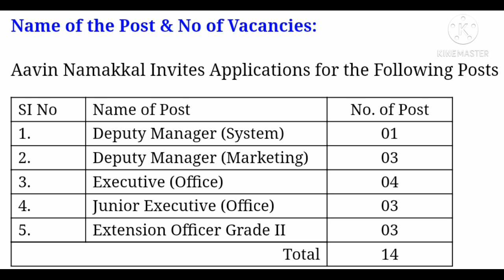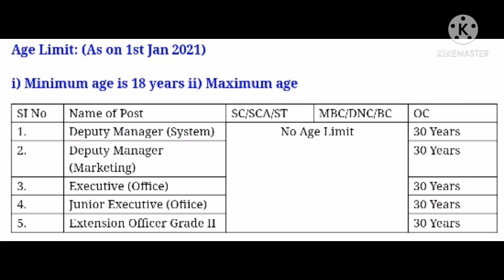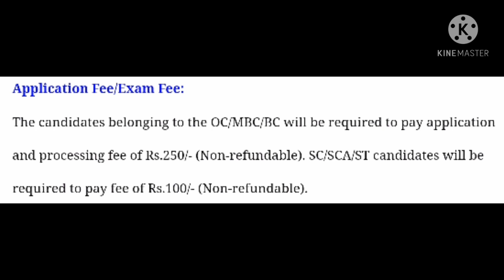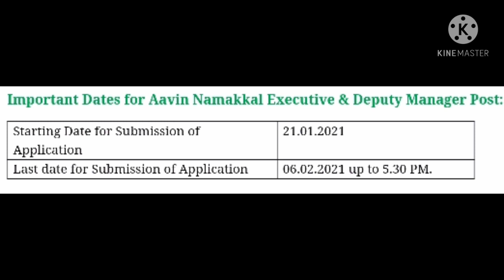Aavin Namakkal Recruitment 2021